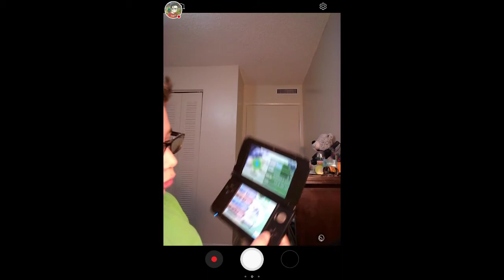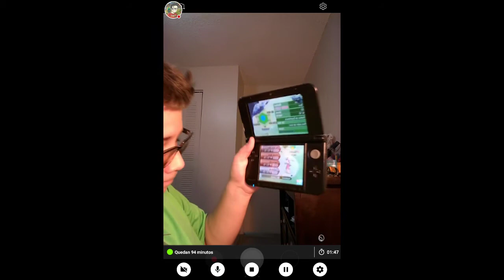Pokemon sol y luna sorteo de tercera generacion:gardevoir shiny y los starters de hoen